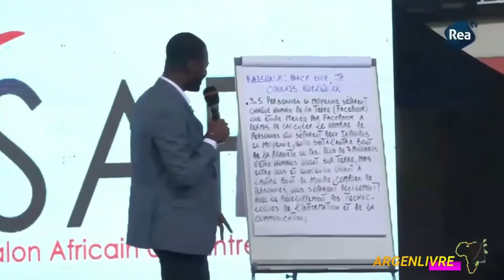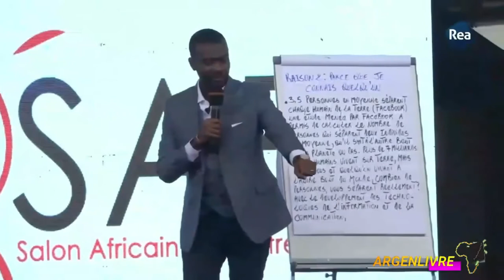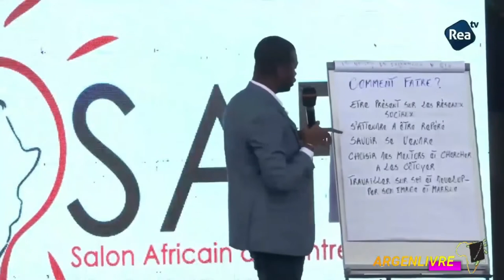Pourquoi est ce que tu dois entreprendre